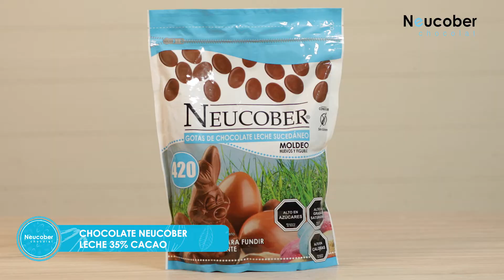¡¡MODERNO HUEVO PINTADO!!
Hoy les traemos este muy lindo y moderno huevo pintado que, además, viene relleno de más huevitos pequeños.

Hecho con nuestro exquisito Chocolate Bitter 60% Cacao, este huevo está ideal para sorprender a tus seres queridos para esta semana santa.

Recuerda seguirnos en nuestro instagram @Neucoberchocolat para que no te pierdas de absolutamente nada.

Neucober, tradición suiza 🍫